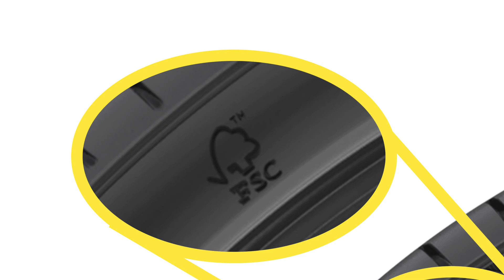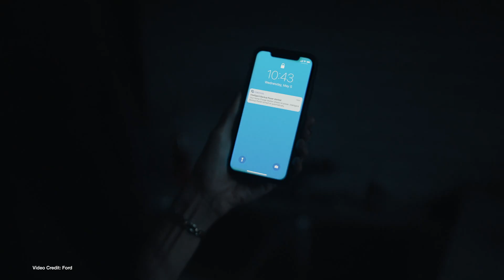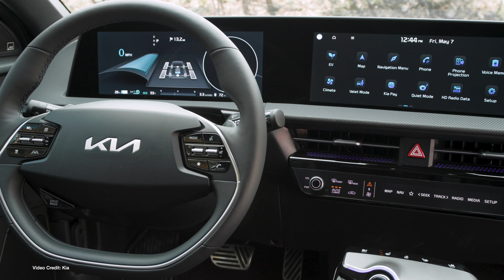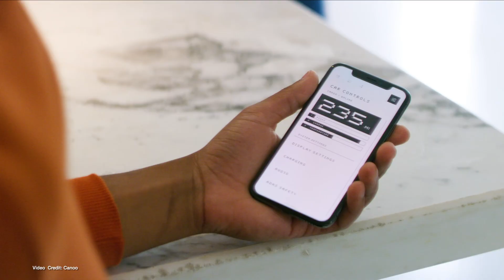ET 180: Ford F150 Lightning, VW Ditching H2, Sustainable Shoes for Cars!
00:00 - Introduction
00:38 - Welcome
00:44 - Ford F150 Lightning Blows us away with specs and price
01:43  - Kia launches the EV6 in the U.S. in times square
02:32 - That’s the message from Herbert Diess to Volkswagen AG’s board
03:26 - In the UK, ¼ of all car owners plan on going electric in the next five years, says CompareTheMarket
04:17 - Vokswagen teases the ID.X. Hot Hatch
05:11 - Canoo prices its vehicles
05:58  - Ford announces a 60 GWh battery facility to be built with SK Innovation in the U.S.
06:52 - Hummer EV will weigh 4 Metric Tons
07:32 - Tesla under investigation in the state of California over Self-Driving claims
08:19 - BMW announces sustainable tyres for the X5 PHEV
09:08 - President Biden goes all electric
10:05 - MINI announces Roof Camper for MINI Cooper S E (and the rest of the MINI Fleet)
10:53 - Thanks, and Goodbye!

100% Kiwi % 50% Community Owned